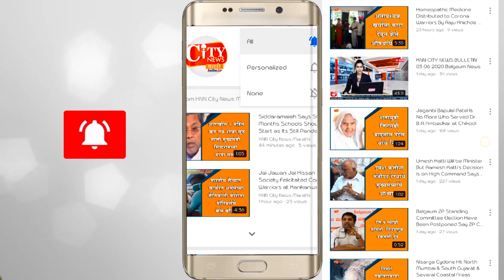ACB Raid On Panchayat Officers While Demanding Bribery At Chinchli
चिंचली नगर पंचायत प्रमुख पुजारीसोबत दोन एसीबी जाळ्यात

रायबागा तालुक्यातील चिंचली  शहरातील पंचायत प्रमुख एस.जी.पुजारी  आणि द्वितीय श्रेणी सहाय्यक मारुती गाडीवड्डर  हे एसीबीच्या जाळ्यात अडकले आहेत.टेंडर देण्यासाठी तसेच त्याचे बिल पास करण्यासाठी चेक देताना या दोघांनी २५००० रुपयांची मागणी केली होती मात्र आता ते  जाळ्यात अडकले आहेत
नगरपंचायतीच्या कामासाठी  टेंडर बिल मंजूर करण्यासाठी पैशांची मागणी करणाऱ्या   एका खासगी कंपनीकडून पैसे घेताना रंगेहाथ पकडले गेले.